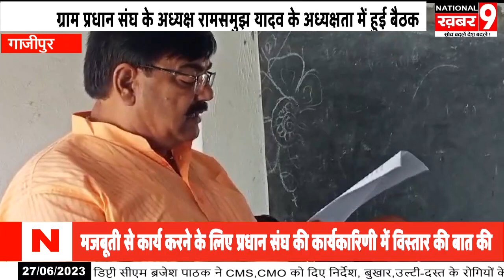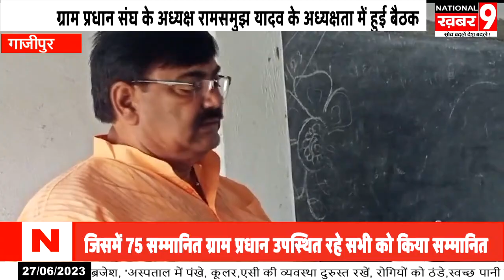सादात के ग्राम प्रधान संघ के अध्यक्ष रामसमुझ यादव के अध्यक्षता में की गई बैठक कार्यकारिणी में विस्ता